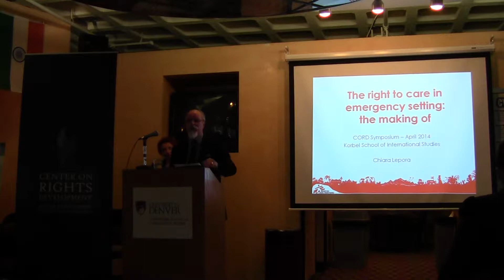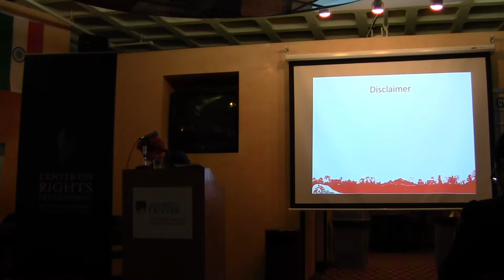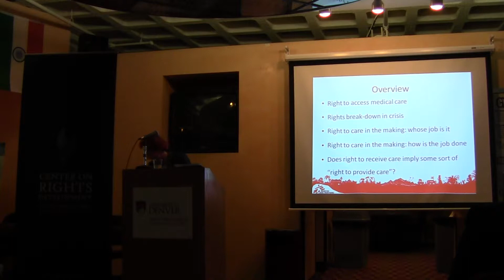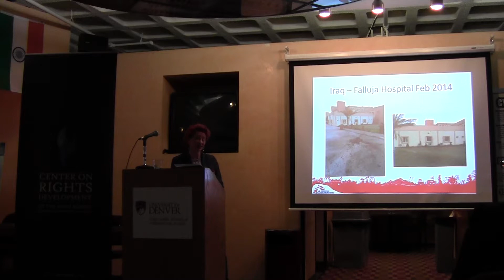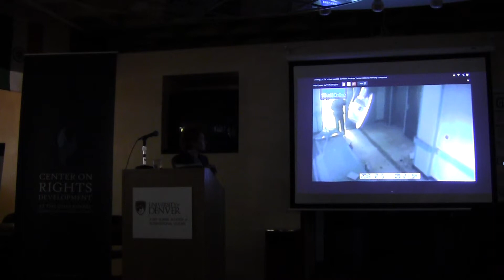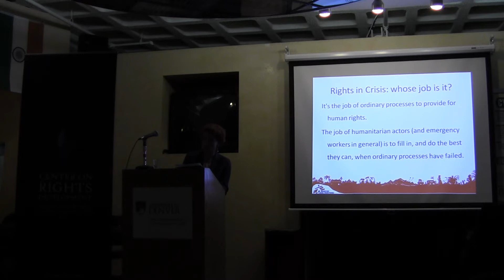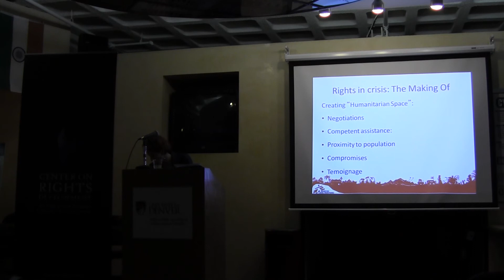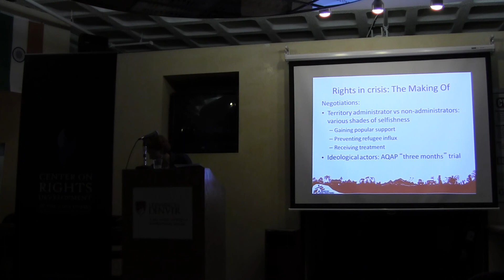CORD Symposium 2014: The right to care in emergency setting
Chiara Lepora, Médecins Sans Frontières